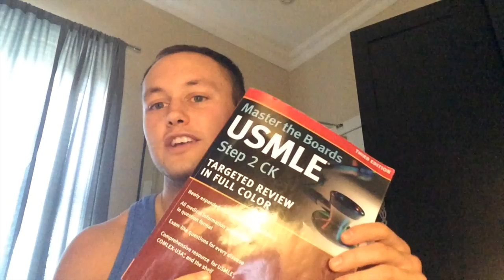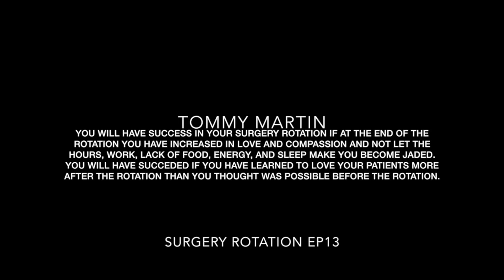HOW TO DO WELL IN YOUR SURGERY ROTATION | A DAY IN THE LIFE OF A 3RD YEAR MEDICAL STUDENT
Here is a video to hopefully give you a little incite on how to do well on your surgery rotation. Please keep in mind this is the bare minimum and defintiely does not cover everything you need to know but I hope it gives you a good starting place. Below will be a document and some links to the resources you need. Love you much and God bless!

A day in the life of a 3rd year medical student. Trying to stay fit, while trying to pursue my dreams , and keeping God first!

If you would like to see more videos, workout tips, faith tips, meal tips, clinical cases, or just to continue in my walk of trying my best to keep God first as I pursue my dreams check out my pages:

Much Love!

List of books:

Pestana's Surgery Notes

Surgical Recall

Case Files: Surgery

Master the Boards

Maxwell Pocket Book